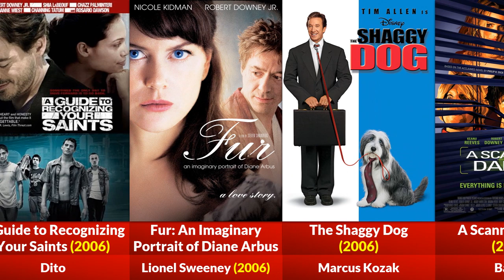Robert Downey Jr Movies List from 1975 To 2022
The incredible journey of Robert Downey Jr. through his extensive filmography spanning from 1975 to 2022. From breakout performances to iconic roles, this video takes you on a cinematic ride through the versatile career of one of Hollywood's most beloved actors.

List of Movies Name
Sr. (2022)
Dolittle (2020)
Avengers: Endgame (2019)
Avengers: Infinity War (2018)
Spider-Man: Homecoming
Captain America: Civil War (2016)
Avengers: Age of Ultron (2015)
Chef (2014)
The Judge (2014)
Iron Man 3 (2013)
The Avengers
Due Date
The Soloist
Sherlock Holmes
Iron Man (2008)
Tropic Thunder
Zodiac
Charlie Bartlett
A Scanner Darkly
The Shaggy Dog (2006)
Fur: An Imaginary Portrait of Diane Arbus
A Guide to Recognizing Your Saints
Kiss Kiss, Bang Bang (2005)
Game 6
Good Night, and Good Luck
Hubert Selby Jr.: It'll Be Better Tomorrow
Eros
The Singing Detective
Gothika
Wonder Boys
Black and White (1999)
Bowfinger
In Dreams
The Gingerbread Man
Two Girls and a Guy
Home for the Holidays
Restoration (1994)
Natural Born Killers
Hail Caesar (1994)
Short Cuts
The Last Party
Heart and Souls
Chaplin
Soapdish
Air America
Chances Are
True Believer
Miss Mary
1969
Less Than Zero
The Pick-Up Artist
Back to School
Weird Science
Moment to Moment (1975)